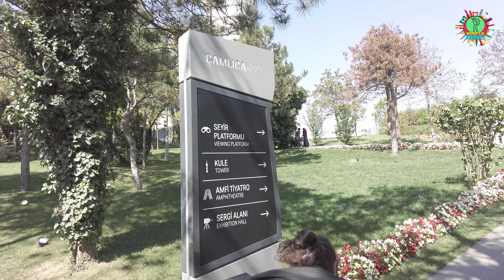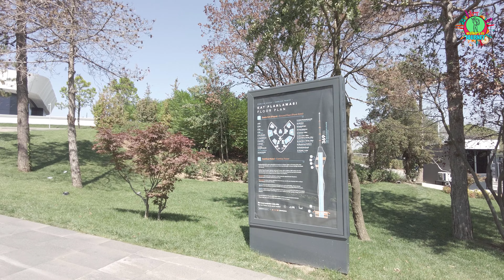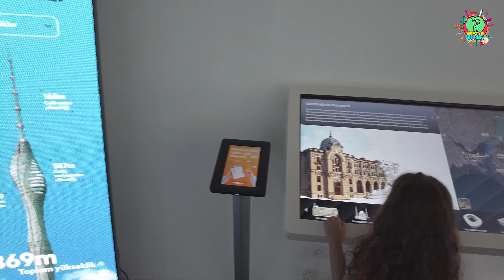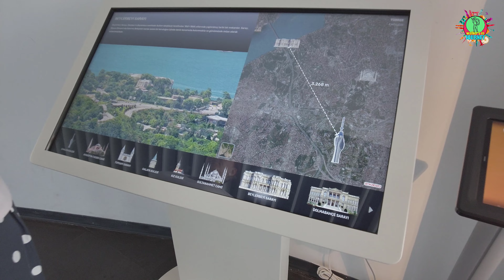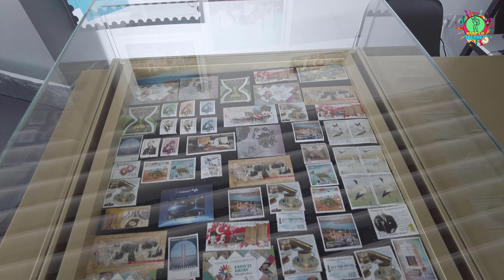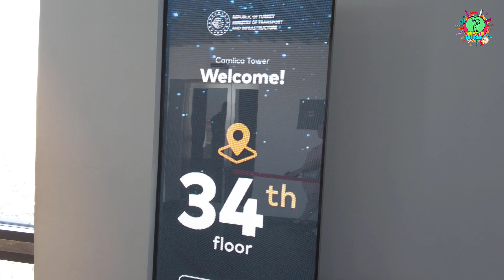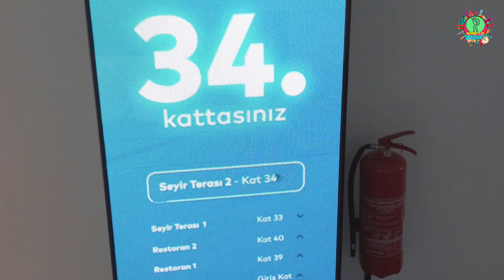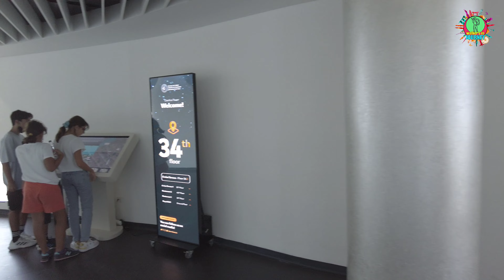😱Have You Seen Istanbul From The Highest Place camlicatower 🙈Istanbul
Küçük Çamlıca TV Radio Tower (Turkish: Küçük Çamlıca TV-Radyo Kulesi), shortly Çamlıca Tower,(Turkish pronunciation: [tʃamlɯdʒa]) is a telecommunications tower with observation decks and restaurants on Little Çamlıca Hill in Üsküdar district of Istanbul, Turkey.

The total height of the tower is 369 metres (1,211 ft), 221 metres (725 ft) of which is a 49-storey reinforced concrete structure with 18 metres (59 ft) below ground. The height of the tower's steel antenna is 168 metres (551 ft). With a total height of 587 m above sea level, it carries the title of the highest structure in Istanbul.

The structure was chosen by then prime minister Recep Tayyip Erdoğan after the Çamlıca Hill TV Radio Tower Idea Project, which was opened by Istanbul Metropolitan Municipality in 2011. Construction started in late 2016 and finished four years later in September 2020. However, the project was set to be completed by the end of 2019.It was inaugurated on May 29, 2021.

After the tower was put into service, other antennas and antenna towers such as Çamlıca TRT Television Tower were either removed or demolished.

The tower is designed by Melike Altınışık Architects (MAA) firm, founded by Melike Altınışık after she left Zaha Hadid Architects. The building itself is a single piece structure, which was inspired by the Tulip flower; a symbol for the Turks during the Ottoman period. The main axis of the tower includes the roots and feeder stem of the tulip. The viewing terrace and restaurant floors resemble a tulip bud that hasn't bloomed yet.

Panoramic elevators rising from the ground floor to the top floor, are located on both sides of the main building. These elevators symbolize the Bosphorus, which both separates and integrates the Asian and European continents.

The tower is built in concrete on a 18 m (59 ft) deep foundation. A steel mast of 168 m (551 ft) height for radio and television transmission is mounted atop the 203.5 m (668 ft) high concrete tower. The total height of the tower is 350 m with its top standing 587 m (1,926 ft) above main sea level. It is the highest structure in Istanbul and Europe.

Its cross section has elliptical form with the main axes of 13 and 16 m (43 and 52 ft), which becomes smaller upwards. Each tower floor is 4.50 m (14.8 ft) high. Two observation decks are situated on the 33rd and 34th floors at 366.5 and 371 m (1,202 and 1,217 ft) height from sea level. The 39th and 40th floors at 393.5 and 398 m (1,291 and 1,306 ft) height host a restaurant and a cafeteria. Libraries and exhibition halls are situated in the basement floors. A panoramic elevator and a service elevator serves the tower.

Çamlıca Tower is capable of hosting 100 high-quality broadcasting transmitters, without interfering with one another. It is the very first TV and radio tower in the world that can broadcast 100 channels at the same time.